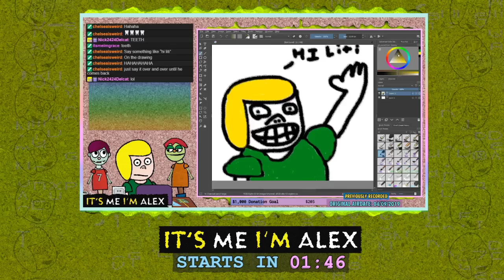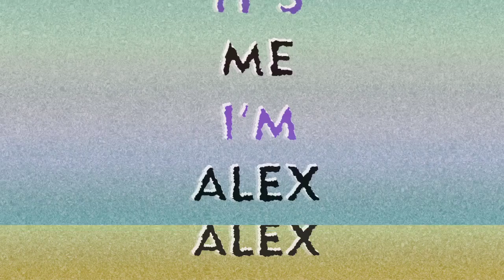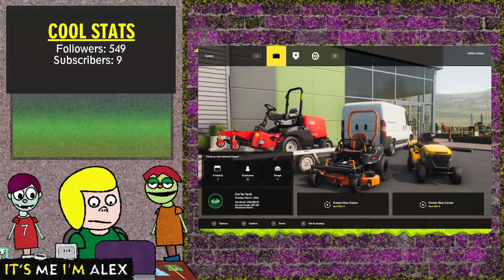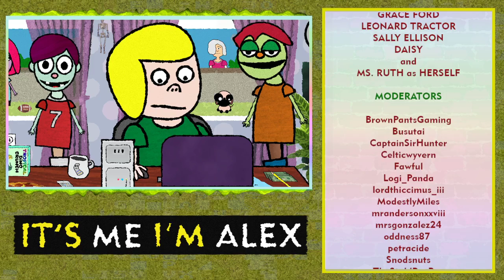Lawn Mowing Simulator 🟢 01/17/2022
Alex plays Lawn Mowing Simulator for the PC.